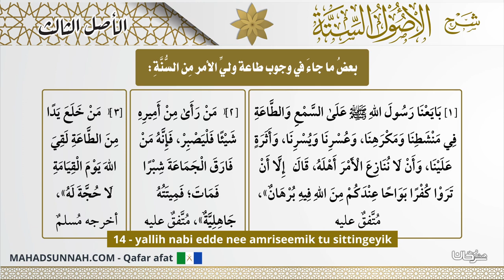14 Yallih Nabi Edde Nee Amriseemik Tu Sittingeyik بعض ما جاء في السنة بالاجتماع